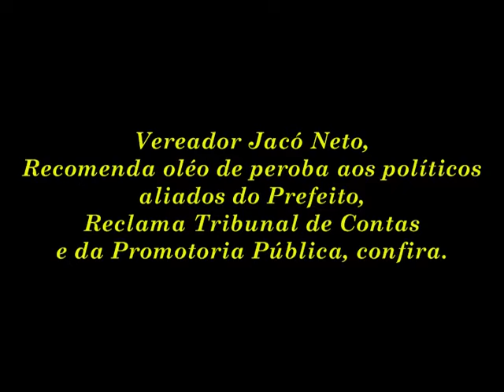Jacó Neto indignado, com o Prefeito, Câmara, Ministério Público e Tribunal de Contas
Assita ao Vídeo e saiba o que falou o Vereador no uso da Tribuna Livre, tamanha sua indignação com relação às Autoridades de Mongaguá e Instituições públicas.
Sessão da Câmara de Mongaguá em 31 de maio de 2011.